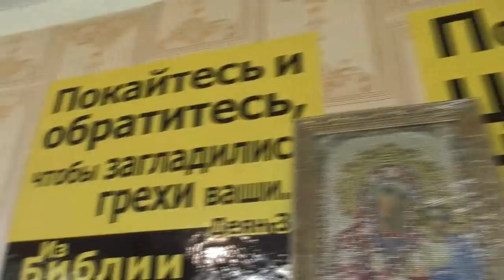Приехали Загуляевы и ещё Виталий и Сергей. 07. 07. 2018